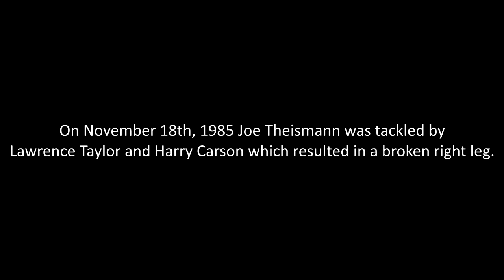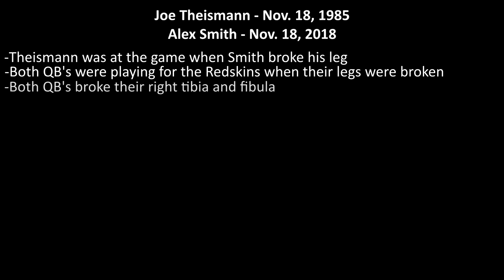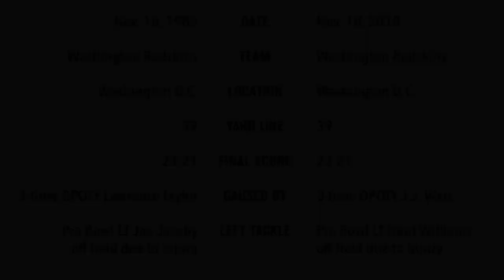Rigged NFL: The Alex Smith & Joe Theismann Connection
ALEX SMITH & JOE THEISMANN CONNECTION
Same Injury. Same Team. Same Position. Same Place. 33 years to the day. all just magical coincidence right? Lol right